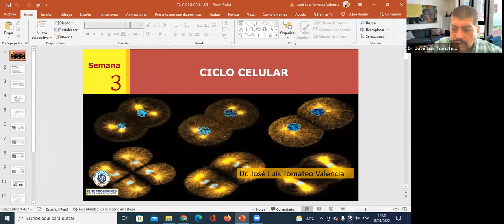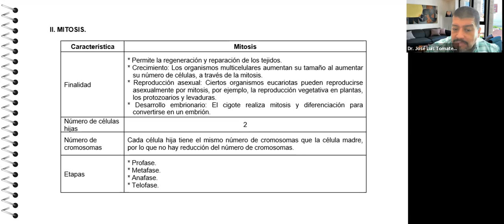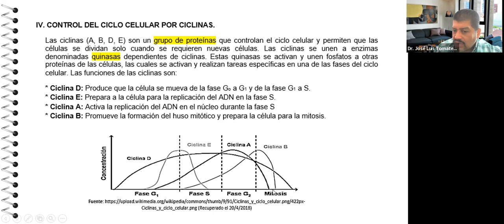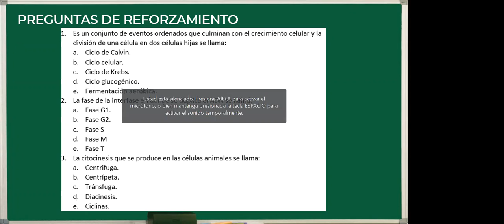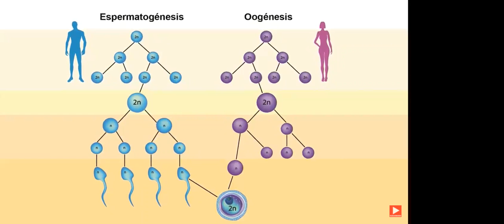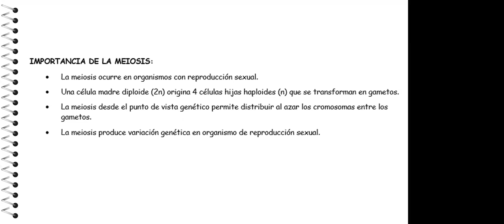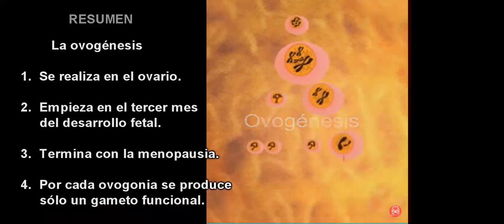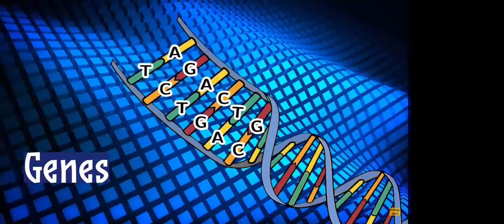BIOLOGIA - CLASE DE PREPARACIÓN PARA UPCH (ABRIL 2022)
📚 CICLO DE PREPARACIÓN PRESENCIAL FACTOR EXCELENCIA , PARALELO PRECAYETANO , EXAMEN GENERAL - UPCH 2023 📚
👉 Dirigido para:
📌 Estudiantes de quinto de secundaria que postularan al Factor Excelencia.
📌 Estudiantes  que se encuentran en la Pre UPCH y desean asesorarse para el Ingreso Directo
📌 Estudiantes que ya acabaron el colegio y postulará por la modalidad  Factor Excelencia.
📌 Estudiantes de 3ro y 4to de sec que quieran comenzar su preparación preuniversitaria.
📌Estudiantes  que ya acabaron el colegio y postulará por la modalidad Examen General.

📌Se admiten incorporaciones
🏆 ❗Tenemos profesores con más de 10 años de experiencia en preparación Pre-Cayetano además de un banco de preguntas amplio para asegurar que tu preparación sea la más óptima❗
👀❗Accede a una clase de prueba GRATUITA antes de tomar una decisión❗

🔥⚕️CLASES PARTICULARES A DOMICILIO
✅️Clases en función a tus horarios disponibles y refuerza los cursos específicos que desees
✅️Disponibilidad  24/7
✅️Banco de preguntas tipo examen de admisión Cayetano

🔥⚕️Programa de CURSOS LIBRES , Adelanto y Nivelacion  PRESENCIAL enfocado en Preparacion Preuniversitaria para carrera Medicina y afines.
PROGRAMAS : PERSONALIZADO ( INDIVIDUAL) Y GRUPAL🎖📚
✅️Matriculate de acuerdo a los cursos en especifico que quisieras reforzar.
🔬Pack 1 ,Pack 2 ,Pack 3 (GRUPALES)

⚠️Somos una academia externa a la UPCH
📞📲☎️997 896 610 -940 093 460
Informes de forma presencial ,separa tu cita :
Av. Benavides5305 Ofc.301 Santiago de Surco